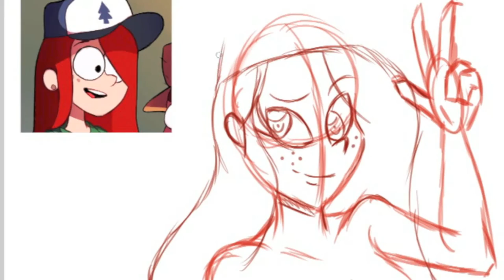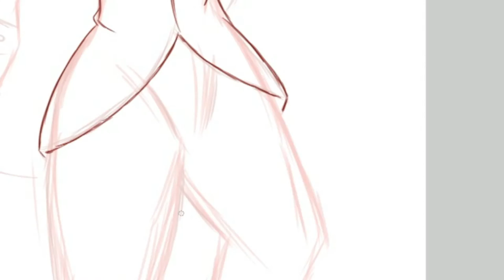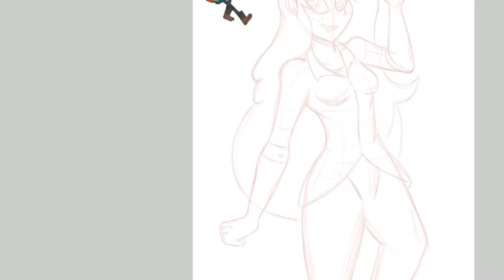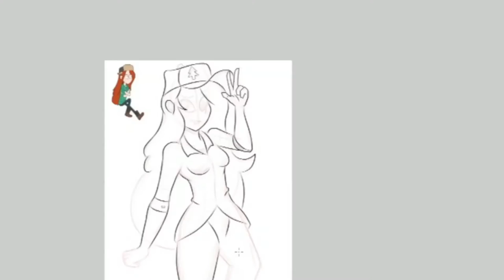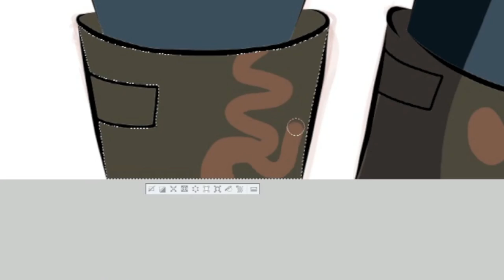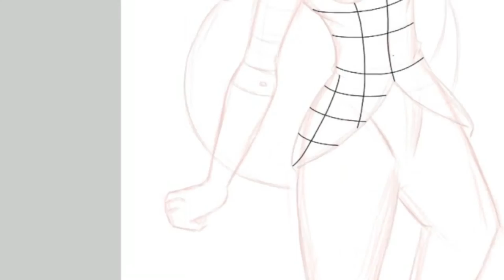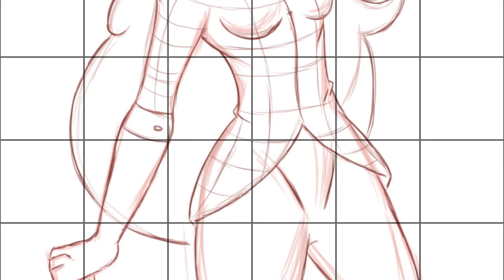Watch Me Draw: Wendy Corduroy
I was testing out a different art style, something more anime-ish mixed with a pinch of cartoonish flavor. Anyways, here’s a picture of Wendy from Gravity Falls wearing Dipper’s hat. If you saw the last episode of Gravity Falls, you already know why she’s wearing it in the first place. ♥♥♥

Character:  Wendy Corduroy (Gravity Falls)

Here's a link to view the completed drawing: (Tumblr)

Here's a link to view the completed drawing: (deviantART)
(No Link)

Here's a link to view the completed drawing: (Pixiv)

Original Time From Finishing: At Least  2 Hour

Also, if your ever interested in downloading Clip Studio Paint/Manga Studio 5 to your desktop, laptop or computer ! Feel free to click on the link to explore the wonders of digital arts. Also, there are different prices and it works great for both Mac users and Window users.